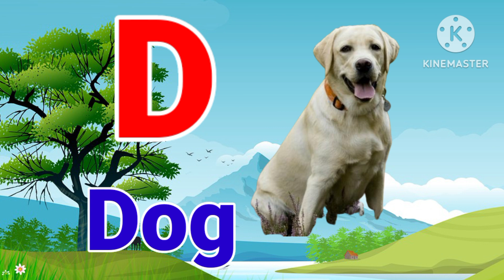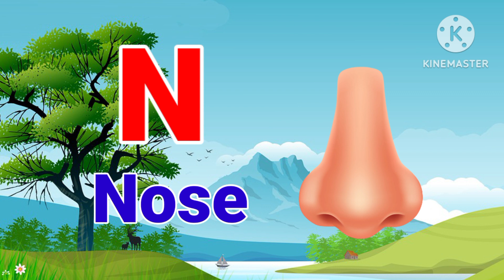A for Apple 🍎 ll B for Ball 🏀 ll